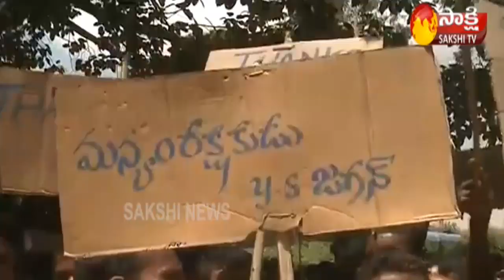AP CM YS Jagan Scraps GO 97 on Bauxite Mining | జీఓ-97 రద్దు చేసిన ప్రభుత్వం